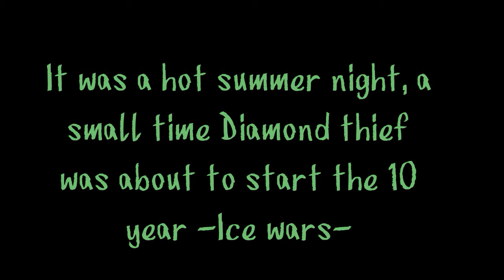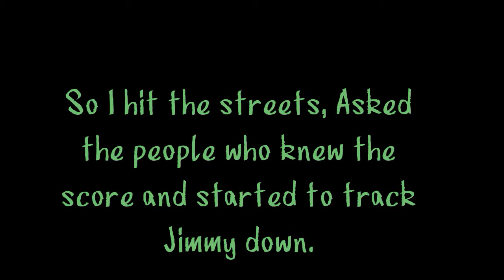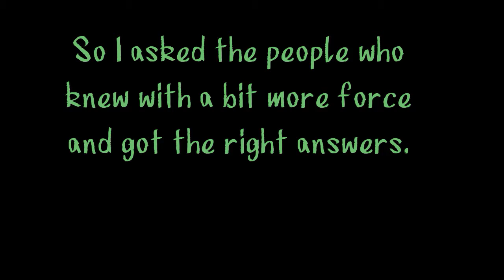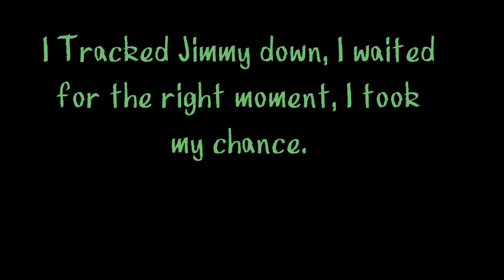GTA TFAC File's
These are the -TFAC File's- of Private Eye Jammer_Sonar.